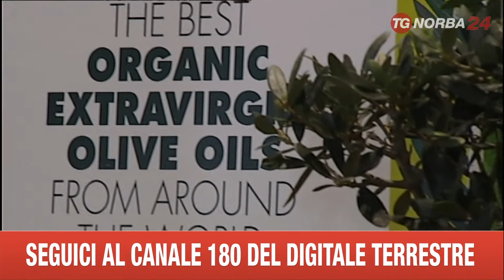ANDRIA CONCORSO BIOL